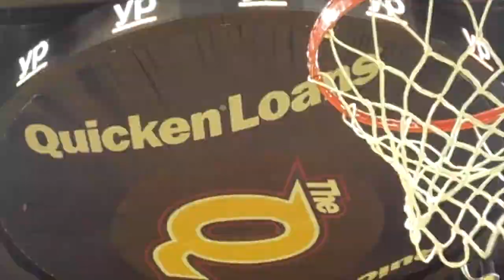2013-14 Akron Women's Basketball Highlight Film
The 2013-14 highlight film for The University of Akron women's basketball team. Follow the Lady Zips during their journey through a historic season. Directed & Produced by Eric Besserman.